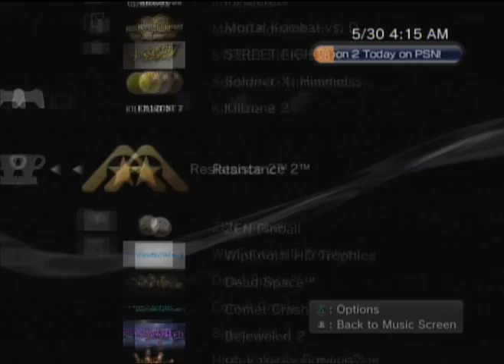Platinum #2: Resistance 2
I don't know why I even upload this but it's to prove that I have a platinum on Resistance 2.

There no trophies that were hard to get.

The Annoying Trophies were:
Killing Machine
Specter Officer
Specter Intel